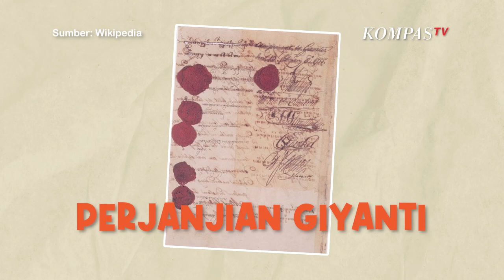Simak! Perjalanan Kisah Istana Kepresidenan Yogyakarta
JAKARTA, KOMPAS.TV - Yogyakarta dikenal sebagai kotanya para pelajar. Dan di sini ada salah satu Istana Kepresidenan Indonesia loh!

Yup, betul sekali inilah Istana Kepresidenan Yogyakarta! Lalu ada kisah menarik apa saja ya dari masa lalu Istana Kepresidenan Yogyakarta?

Gedung Karasidenan Yogyakarta atau yang sekarang disebut sebagai Istana Kepresidenan Yogyakarta dibangun bersamaan dengan Pembangunan Keraton Kasultanan Yogyakarta pada tahun 1755, paska terjadinya perjanjian Giyanti.

Pembangunan fondasi baru dimulai pada Mei 1824 atas inisiasi Residen Anthonie Hendrik Smissaert yang dibantu arsitek A. Payen.

Istana Kepresidenan Yogyakarta lebih dikenal dengan nama Gedung Agung karena salah satu fungsinya sebagai tempat untuk menerima tamu agung, tamu besar dan penting, seperti Presiden, Wakil Presiden, Menteri, Tamu Negara dan sebagainya.

Yogyakarta pernah menjadi ibu kota negara Republik Indonesia. Saat itu kegentingan di Jakarta pada tahun 1946 membuat Presiden Soekarno memutuskan untuk memindahkan ibu kota Republik Indonesia ke Yogyakarta.

Hingga tahun 1949, Istana Kepresidenan Yogyakarta menjadi kantor dan kediaman Presiden Soekarno beserta keluarga.

Di Istana Kepresidenan Yogyakarta ini pula Jenderal Soedirman dilantik sebagai Panglima Besar Tentara Nasional Indonesia yang pertama pada tanggal 28 Juni 1947.

Salah satu ruangan di Istana Kepresidenan Yogyakarta yang pernah digunakan Jenderal Soedirman untuk melapor kepada Presiden Soekarno ketika akan berangkat dan sekembalinya dari bergerilya dinobatkan sebagai Ruang Sudirman untuk mengenang jasanya.

Itu dia kisah dan fakta menarik dari Istana Kepresidenan Yogyakarta!